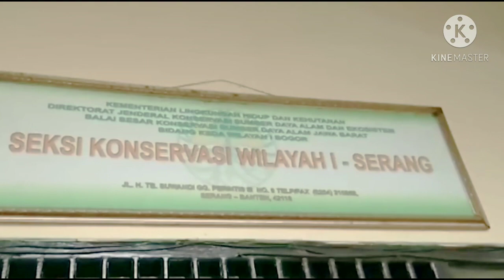🔴SEREEM..!! ADA MACAN BERKELIARAN DI JALAN RAYA HUTAN CARITA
Macan kumbang ini berkeliaran di jalan raya hutan carita yang dekat dengan pemukiman warga, macan kumbang dijalan,macan ke pemukiman penduduk,macan ke pumikaman,macan kumbang ke pemukiman penduduk